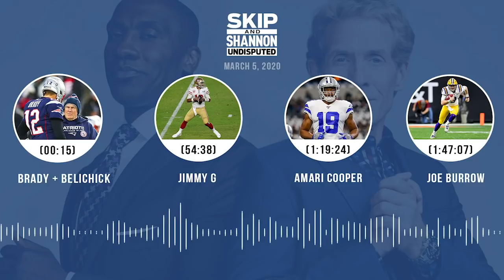Brady + Belichick, Jimmy G, Amari Cooper, Joe Burrow (3.5.20) | UNDISPUTED Audio Podcast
Topics:
▶ Brady + Belichick (00:15)
▶ Zion Williamson (25:23)
▶ Kawhi (40:53)
▶ Jimmy G (54:38)
▶ Pelicans/Mavs (1:06:38)
▶ Amari Cooper (1:19:24)
▶ Luka/Zion (1:28:29)
▶ Tom Brady (1:37:59)
▶ Joe Burrow (1:47:07)
▶ Clippers/Rockets (1:51:40).